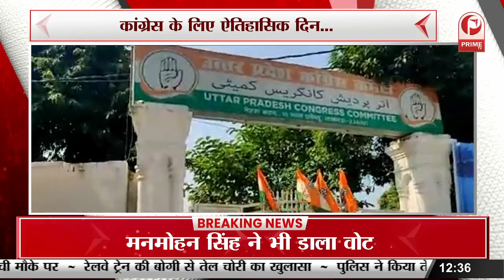कांग्रेस के 137 साल के इतिहास में अध्यक्ष पद के लिए छठी बार हो रहा है चुनावी मुकाबला || Prime Tv